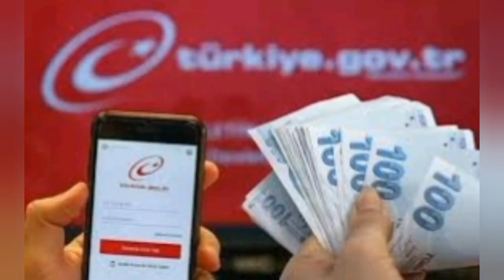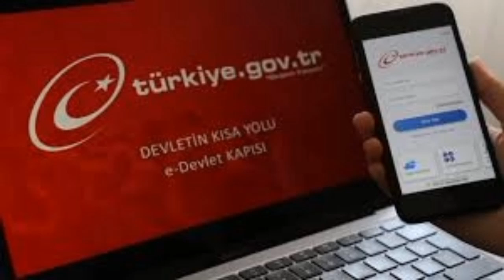2023 Kasım Ayı Yaşlı ve Engelli Maaşı Ödeme Günleri!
Kasım 2023 Yaşlı ve Engelli Maaşı Ödeme  Günleri

2022 Maaşları ödemelerde oluşabilecek yığılmaları önlemek amacıyla doğum tarihlere göre ödeme yapılmaktadır.

Doğum tarihinin son rakamı 0 – 5 olan kişilere her ayın 5 inci günü.

Doğum tarihinin son rakamı 1 – 6 olan kişilere her ayın 6 ıncı günü.

Doğum tarihinin son rakamı 2 – 7 olan kişilere her ayın 7 inci günü.

Doğum tarihinin son rakamı 3 – 8 olan kişilere her ayın 8 inci günü.

Doğum tarihinin son rakamı 4 – 9 olan kişilere her ayın 9 uncu günü...